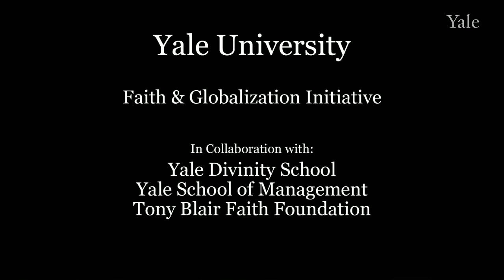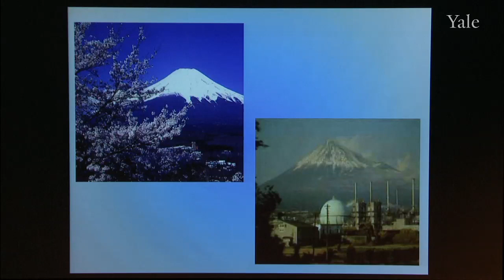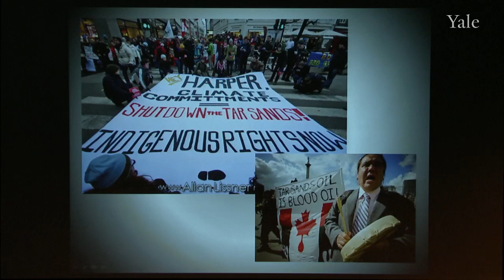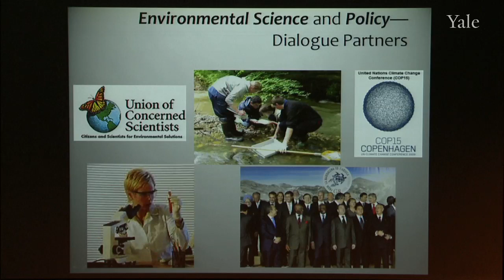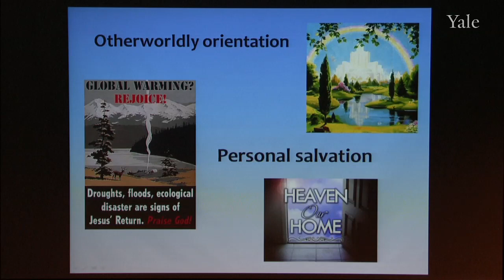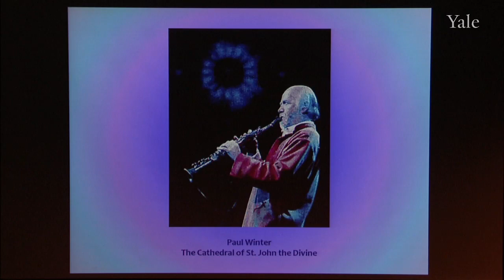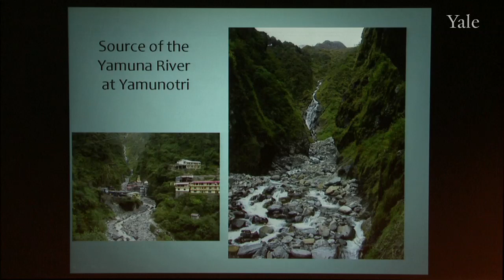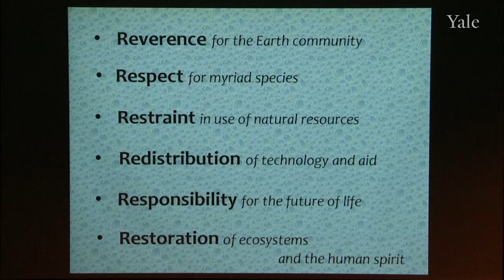John Grim on Religion and Ecology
John Grim, Professor at the Yale Schools of Forestry and Divinity, discusses religion and ecology projects.